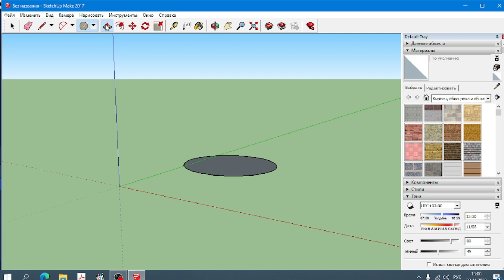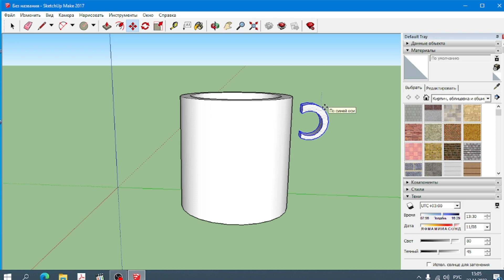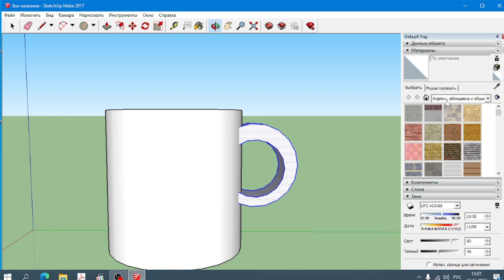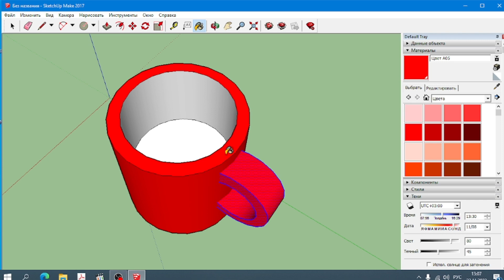Объектілердің 3D модельдері. Шай, кофе ішетін стакан салу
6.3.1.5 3d-редактордағы объектілердің модельдерін құру
информатика 6 сынып
#6 сынып
3d редакторы
үй тапсырмасы
3d баспа
ел арна
қазақша скетч
әзіл
қазақша әзілдер
ел арна бағдарламалары
6 сынып информатика бжб 3 тоқсан
еларна
python задачи и решения
задачи на питоне
python задачи
программирование
язык программирования питон
6.3.1.6 басып шығару үшін 3d-үлгіні экспорттау
3d модельдерді практикалық тұрғыдан құрастыру 7-сынып 2 токсан
практикалық тапсырмалар 6 сынып
практикалық тапсырмалар орындалу жолы
6 сынып информатика 1.5 операциялық жүйе
компьютердің даму тарихы
интернетке тәуелділік
күлкі
отандық бағдарлама
сызу
графика және жобалау
тв уроки
тв сабақтар
онлайн уроки
онлайн сабақтар
черчение
3д моделдеу
3d модели объектов
рисование кружки
информатика 6 класс
киіз үй
қазақ үй
юрта
отандық кино
қазақша сериалдар
sketch up 3d модельдерді практикалық тұрғыдан құрастыру 7-сынып
қазақша бағдарлама
қазақша фильм
3d модельдерді практикалық тұрғыдан құрастыру 7 сынып информатика
педагог